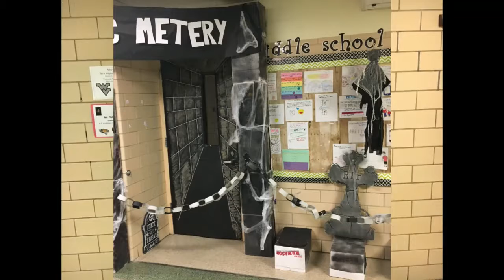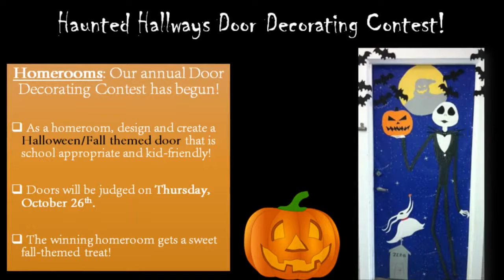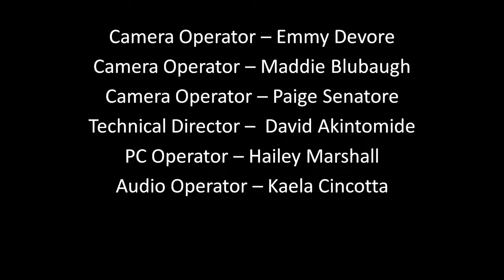PTV News -- October 12, 2017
PTV News from October 12, 2017